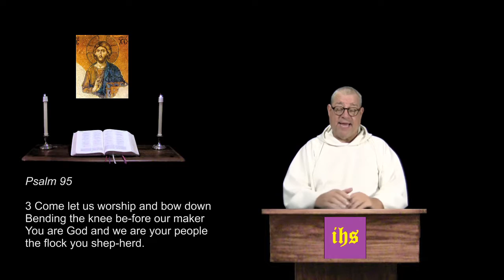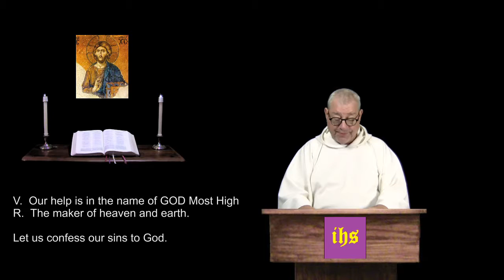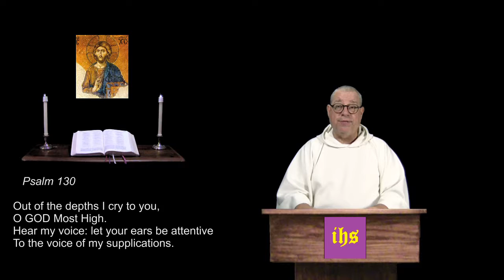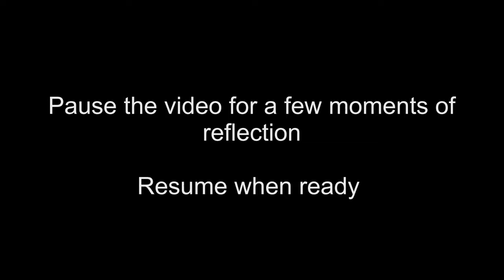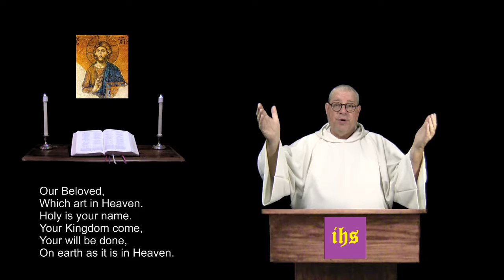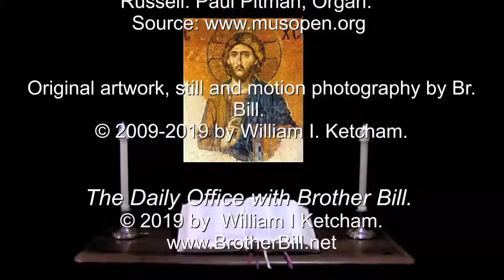6 Mar 2019 Ash Wednesday Night Prayer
Psalm 130.  Hebrews 12:1-14.  A prayerful & reflective reading of the Bible, in a daily format.  For more info and prayer requests: